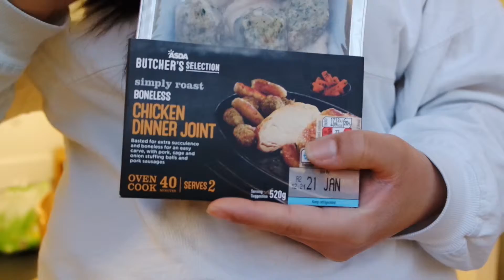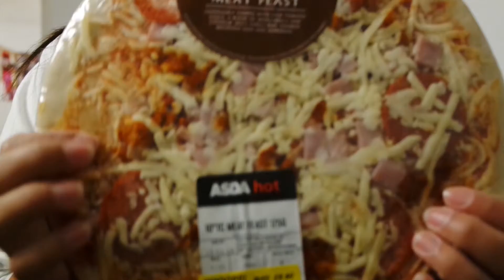Ep 12 - Grocery Haul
Dear Maggie,

Things are settling down quite nicely. As you will see in this video I have been gathering more and more food to make sure that I am eating properly. Overall I believe this was a swell day.

With love,

Valerie